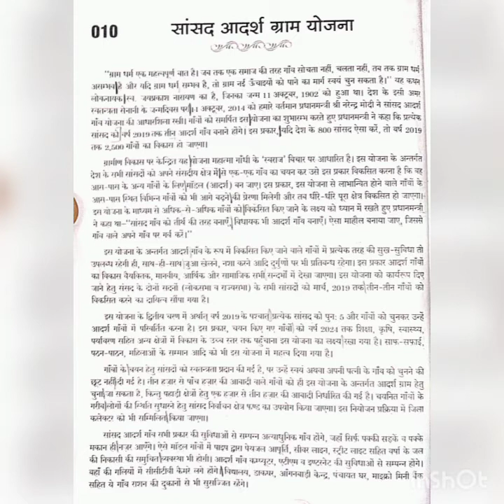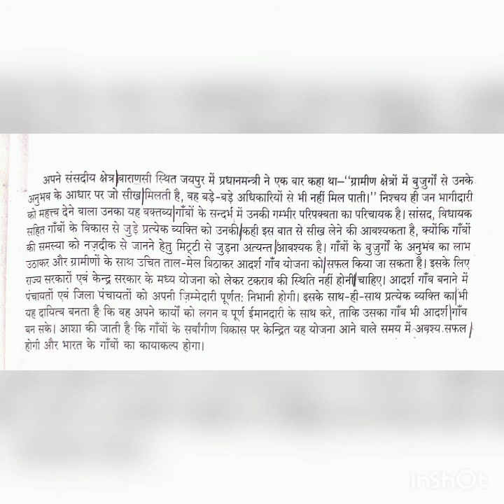15 NIBANDMALA | RSMSSB STENO HINDI DICTATION SPEED 100 WPM | RSMSSB STENO SKILL TEST✓STENO UPDATE